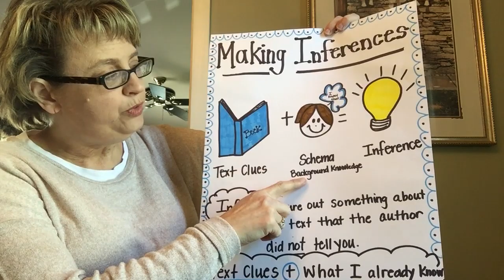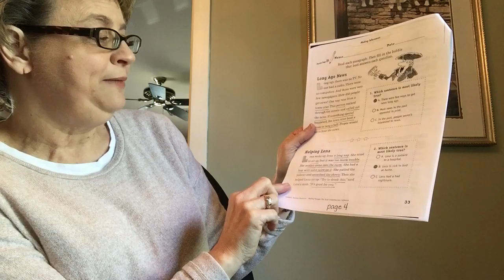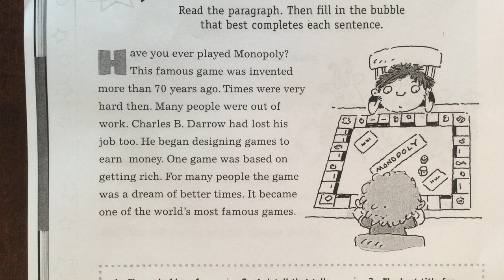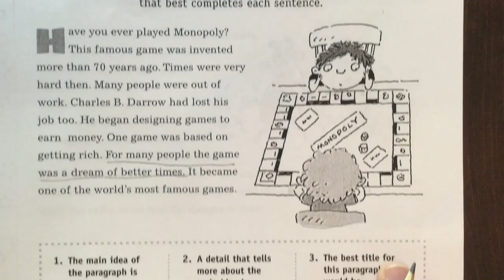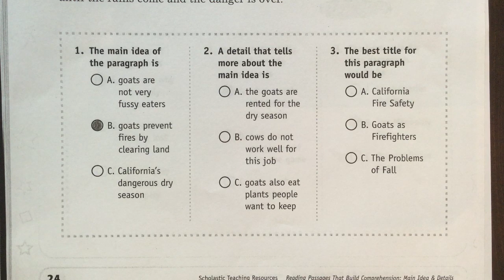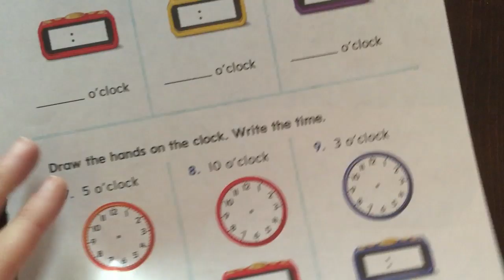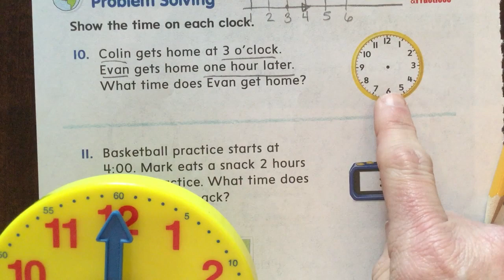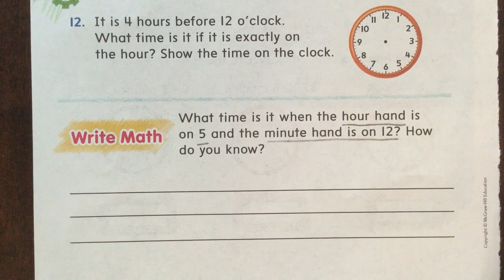Hackensmith May 13